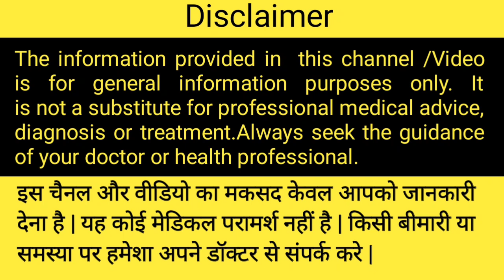इतनी देर बच्चा Kick ना करें तो जरा संभल जाए | प्रेगनेंसी में बच्चों की हलचल | Tandrust India